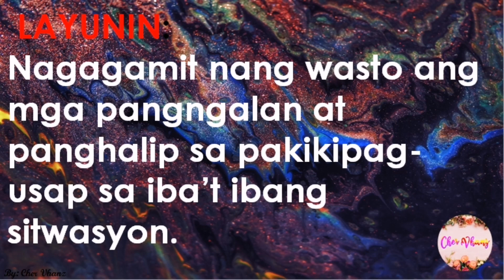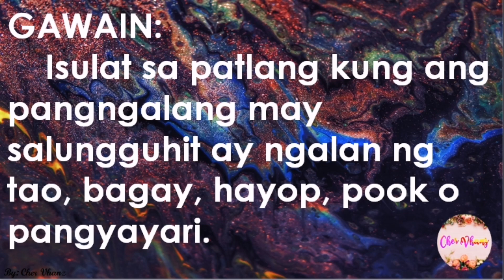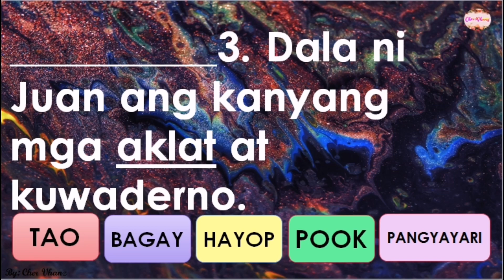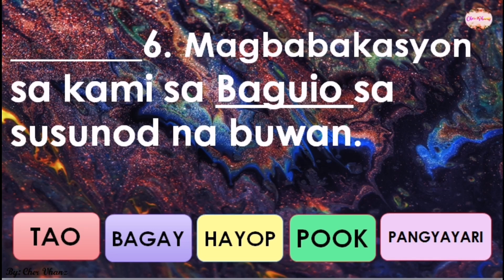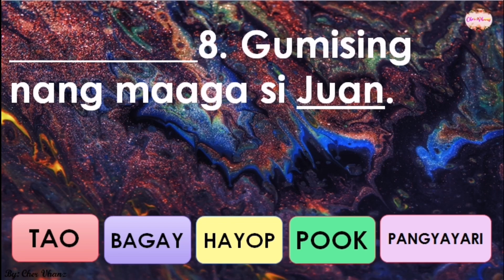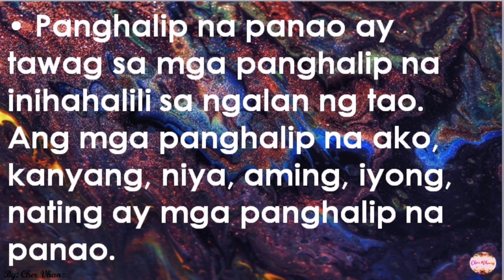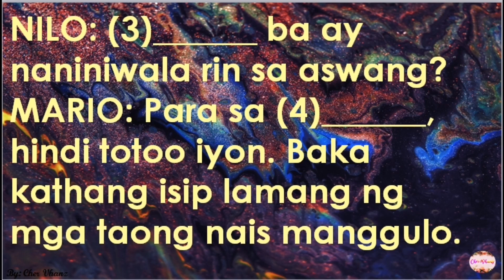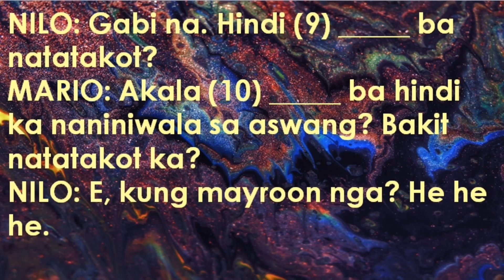Filipino 6 - Aralin 2 (Quarter 1) Worksheet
MELC Based
🌸 may layunin
🌸 may konsepto
🌸 may pagsasanay

for more upcoming videos. Thank you! Happy teaching! 🧑‍🏫❤️